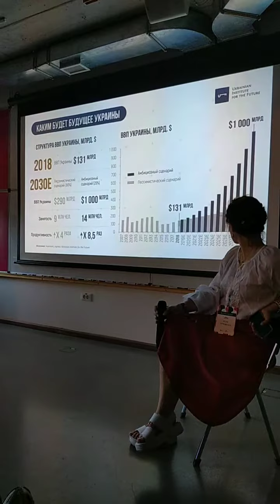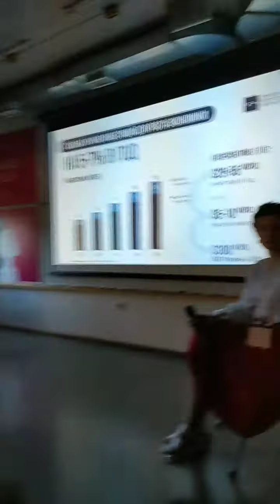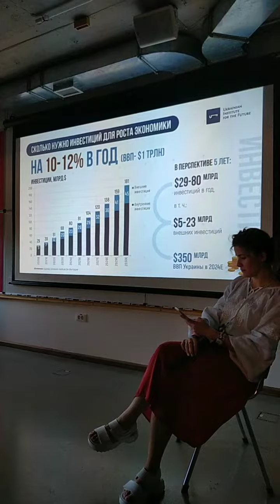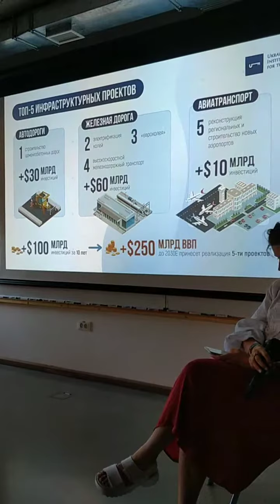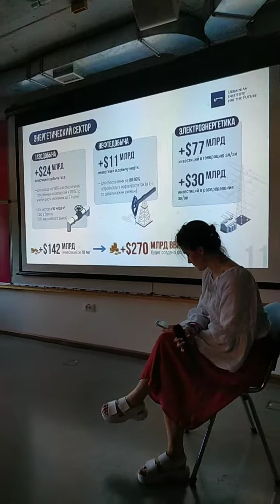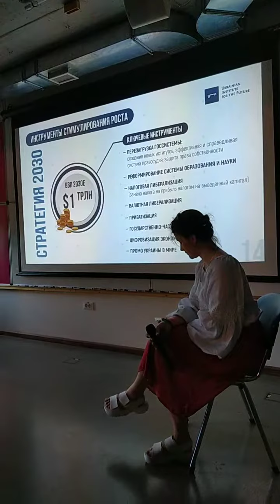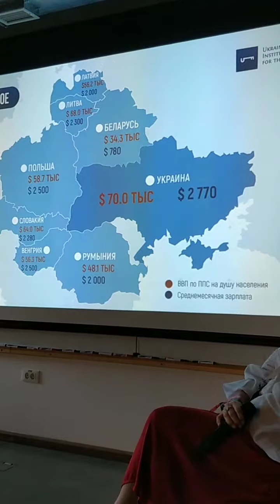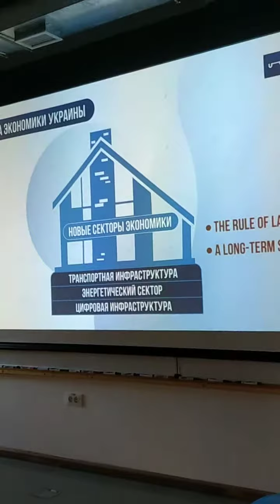Анатолий Амелин - Стратегия экономического развития Украины до 2030го года. Фестиваль идей 2019